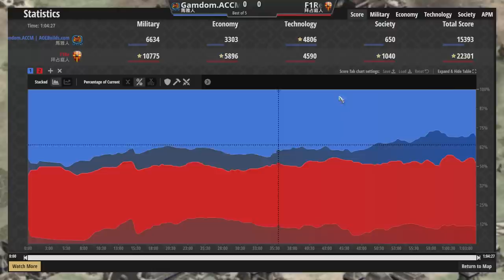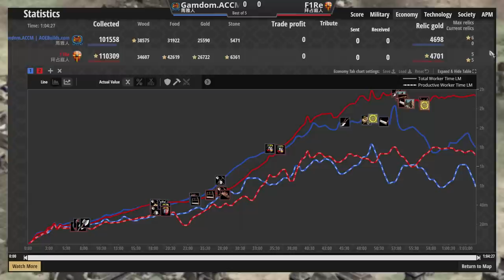【世紀帝國2決定版】賽事地圖聖物高達11個！拜占庭聖騎兵後勤科技毀天滅地超高傷害！【賽事精選】